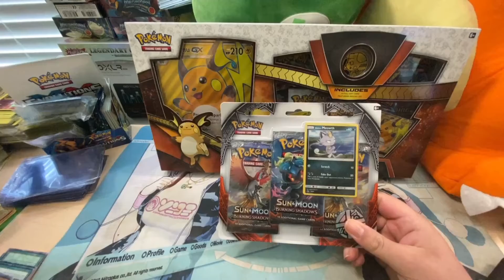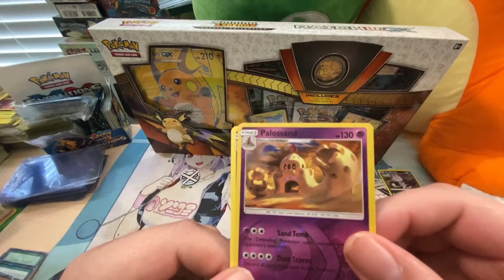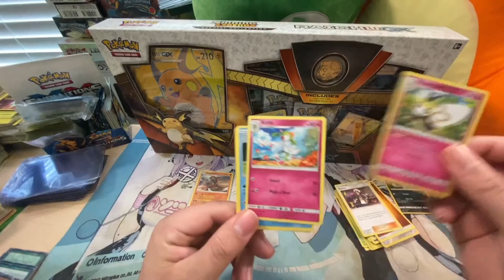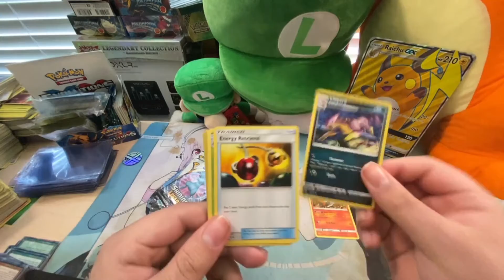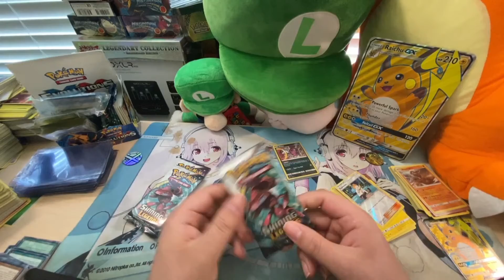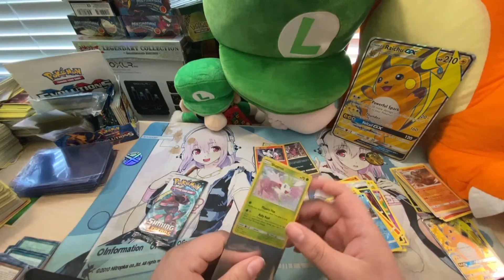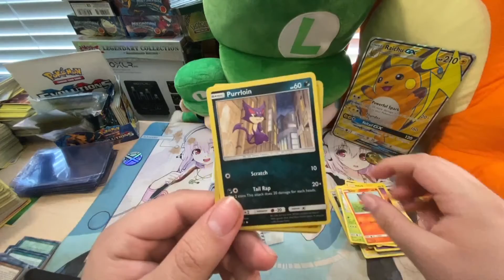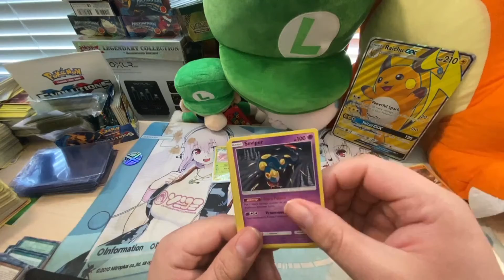Shining Friday! Holo 4 Days!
Love Pokemon! We pulled a holo in every pack! What a friday and you guys enjoy your weekend!

 I do a lot of speed running content, shiny hunting, great casual stuff!